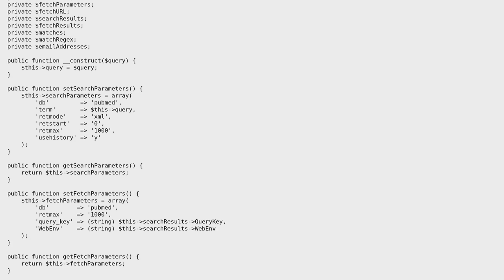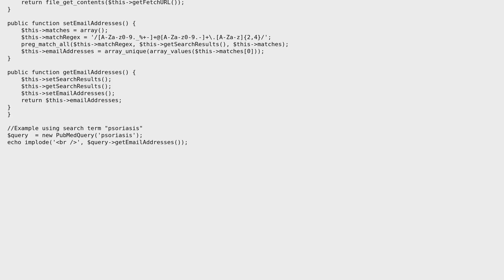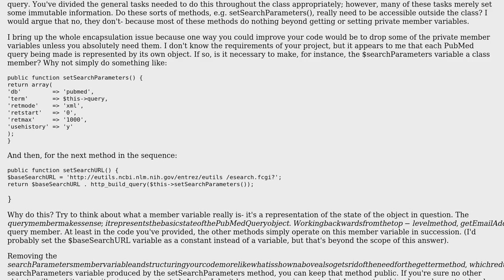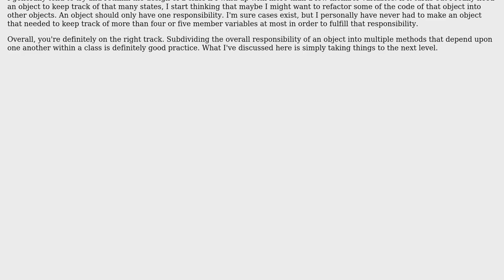Is it poor technique to have functions within a class depend on one another in a "cascade" type...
Software Engineering: Is it poor technique to have functions within a class depend on one another in a "cascade" type fashion?

With thanks & praise to God, and with thanks to the many people who have made this project possible! | Content (except music & images) licensed under CC BY-SA | Music | Images & others | With thanks to user ubtng user LookingForHelpWithArray user ChrisF and the Stack Exchange Network Trademarks are property of their respective owners. You are responsible for your own actions.